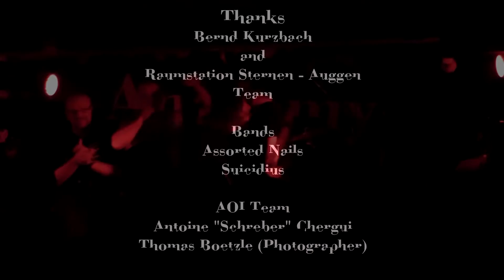Schreber Live RAUMSTATION STERNEN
Live Show in Germany 01/10/2016